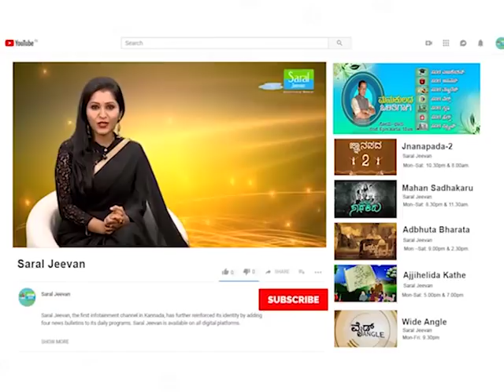Importance Of Ascendant (Lagna) In Horoscope | C S Ramamurthy Acharya Tamraparani